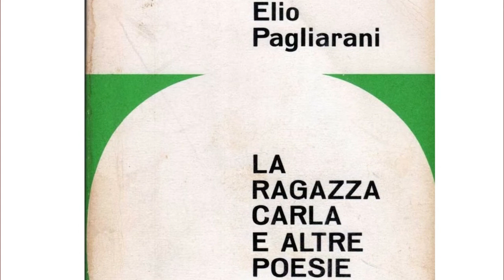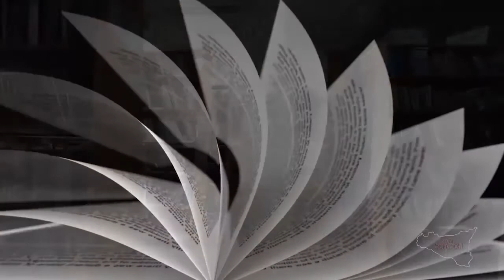La Strada della Poesia: Vito Bianco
Torna l'appuntamento con la poesia curato dal professor Vincenzo Pinello. Suo ospite, questa settimana, è Vito Bianco.
Con lui parlerà anche della sua ultima raccolta: "Avamposto sul confine".
Buona visione!